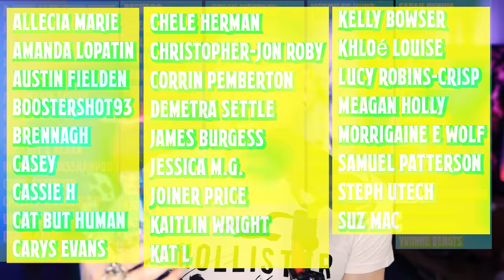When Professional Piercers Mess Up! | Piercings Gone Wrong | Roly Reacts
When Professional Piercers Mess Up! Piercings Gone Wrong is back and today I look at the WORST Piercing mistakes I have seen from professional piercers. From piercing clamps sliding off, Lulu's body piercing studio & their terrible practice to piercers slipping with the needles and blaming the customers. Have you had a bad piercing studio experience? Let me know.
ROLY MERCH (Shirts, Tanks & Hats)